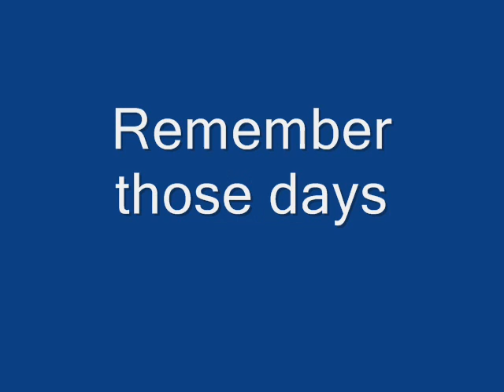Dasia - Remember those days.wmv